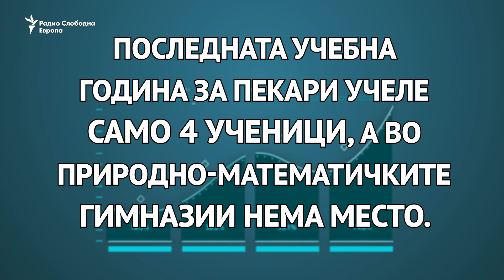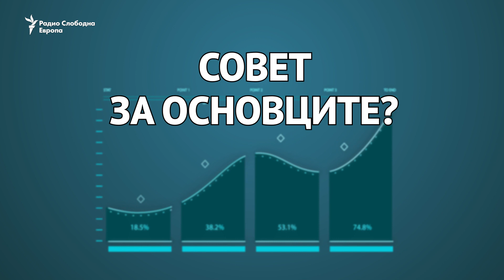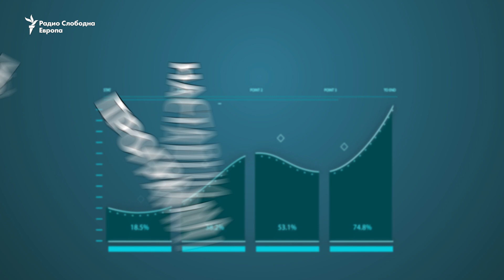Слободоумни - Епизода 10: Гимназија или стручно школо - Чиновник или занаетчија?